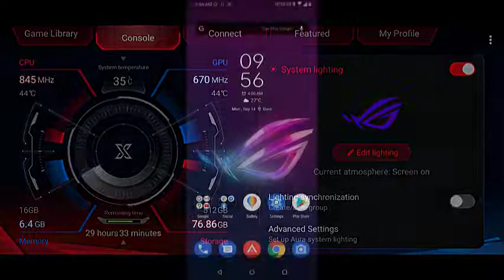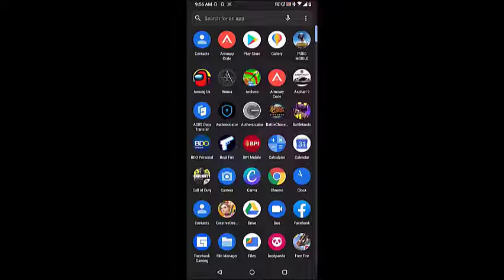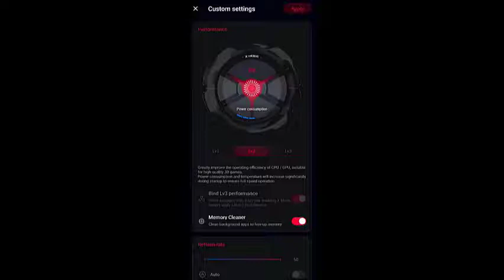Setup X Mode In Asus ROG Phone 3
In this video, we'll teach you how to set up X mode on your Asus ROG 3 device.

00:54 Turn On X mode

01:28 Configure X mode